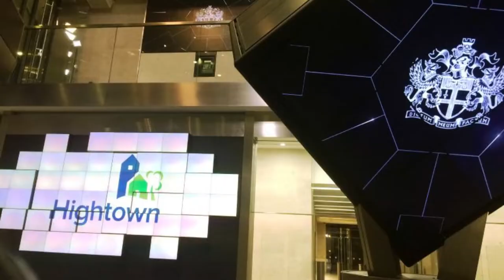An introduction to Hightown Housing Association